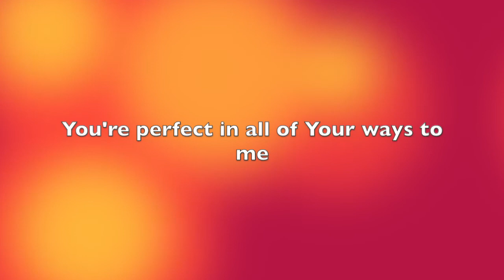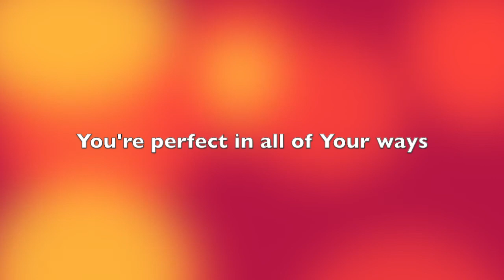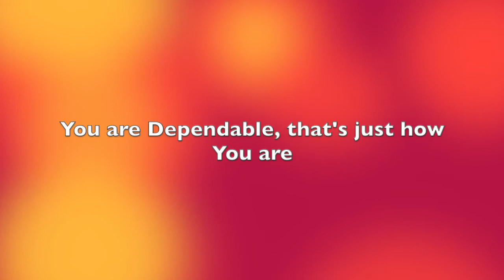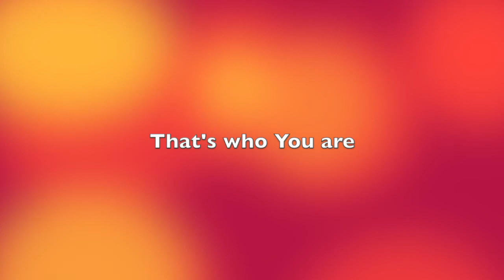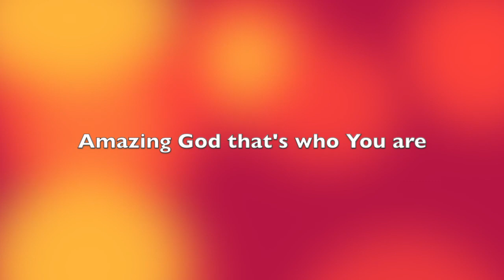Perfect - Noella and Freke Umoh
Enjoy this brand new single titled, PERFECT from Noella and Freke Umoh

PERFECT  LYRICS (Unscripted Worship by Noella and Freke Umoh)

Noella:
Amazing God that’s who you are
You’re perfect in all of your ways to me
You’re perfect in all of your ways
[Repeat]

Dependable that’s who you are
[Repeat]

You’re perfect in all of your ways - Jesus
[Repeat]

Freke Umoh:
Awesome, Almighty God that’s who you are
Mighty Incredible that’s who you are
(Mighty, Mighty, Incredible)
You are a perfect God, that’s who you are
You are dependable, that’s just how you are

Vamp:
Comforter….that’s who you are
Restorer….that’s who you are

You are good….(You are good)
You are kind…..(You are kind)
You’re Awesome….(You’re Awesome God)
You're amazing
Powerful……(You’re Powerful)
Amazing God….(You’re Amazing)
Miracle Worker….(Miracle Worker)
Amazing God, Amazing God
You’re too much, You’re too good
Unfailing, Unfailing God

Outro: Prayer Language (Tongues)